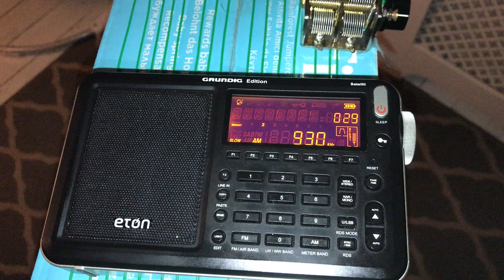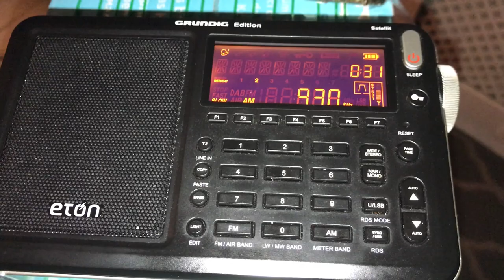CJYQ 930 kHz, St. John's, copied indoors with Eton Satellit and homebrew MW loop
Hi there, an understandably weak signal from Canada, but a catch that would have been impossible indoors on a portable without the loop. Station ID confirmed via the Elad and Wellbrook ALA1530.

Recorded in Oxford UK on 27/02/18 at 00:30 hrs UTC.